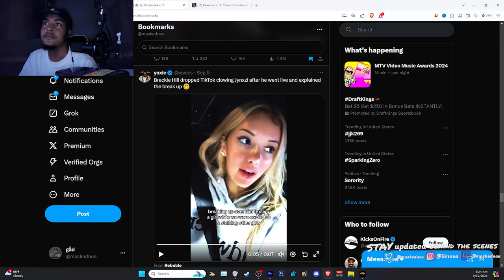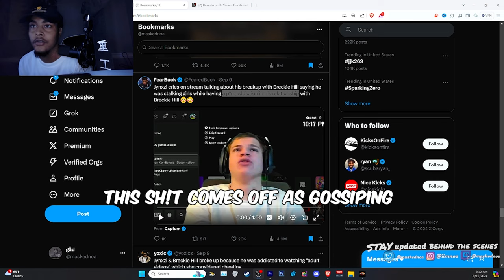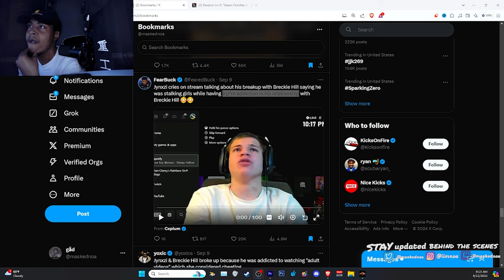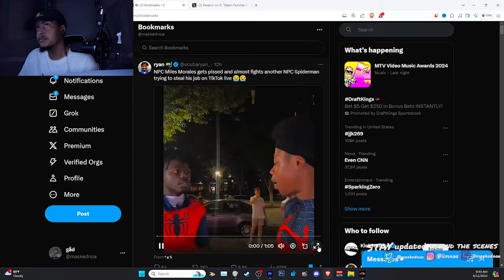Jynxzi Breaks the Silence AFTER This..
Timestamp OTW

📩 (Avengers..HELP)
collab here!